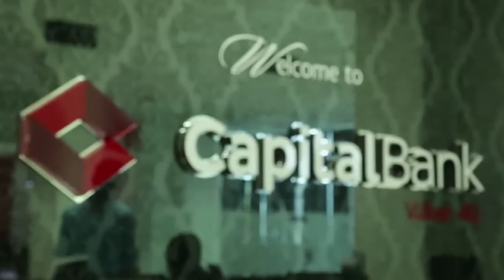Seasons greetings - Welcome 2017!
New Year message from CEO, Rev. Fitzgerald Odonkor